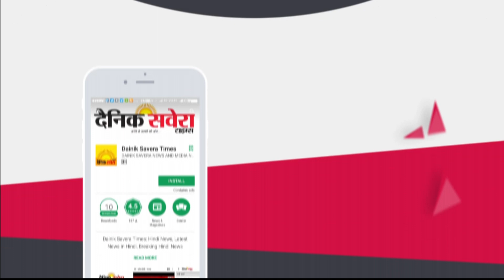Jalandhar में GYM मालिकों ने बर्तन बजा कर सरकार को उठाने की कोशिश